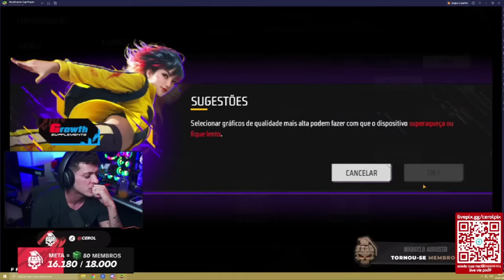ESSE TIME CHAMOU O TIME DO CEROL PRA IR APOSTADO VALENDO 500 REAIS MD1,E ISSO ACONTECEU!!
CANAIS = @cerol